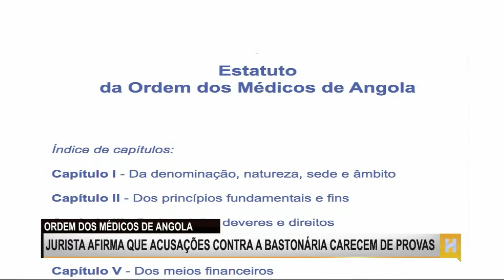Ordem de Médicos de Angola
Jurista afirma que acusações contra a bastonária carecem de provas.